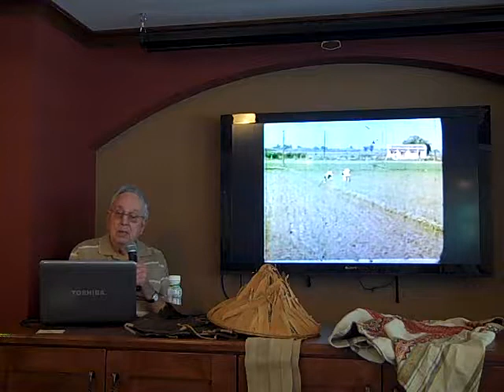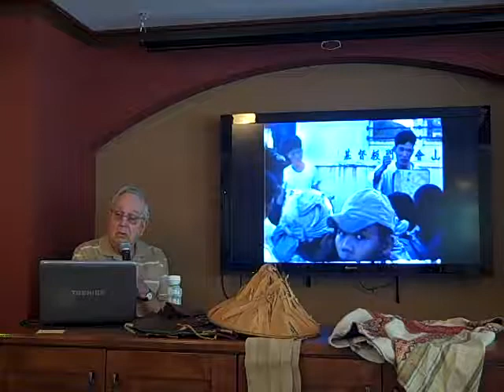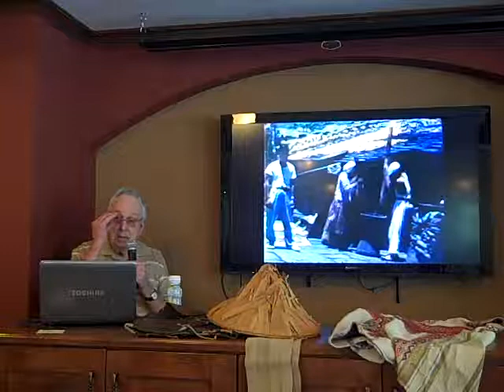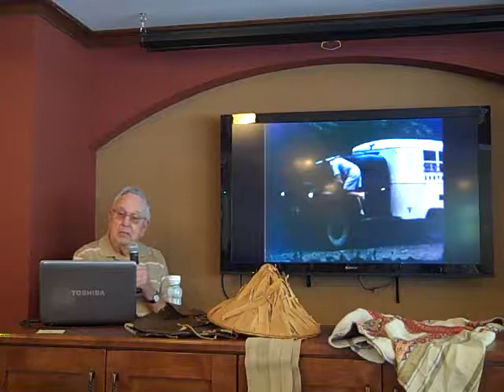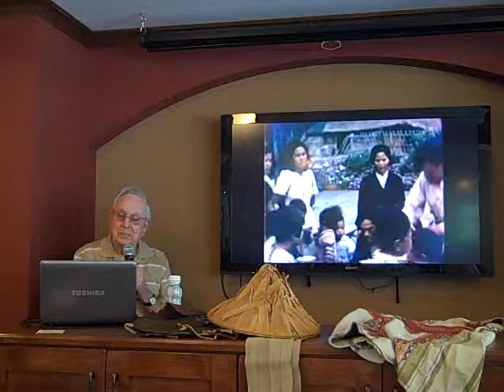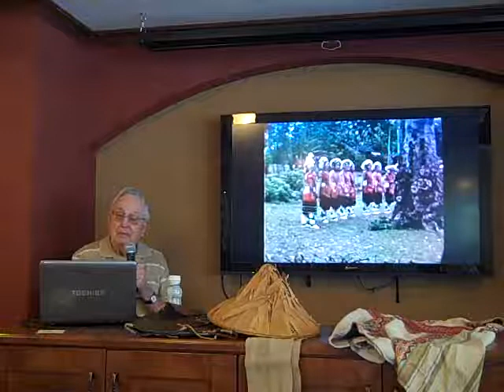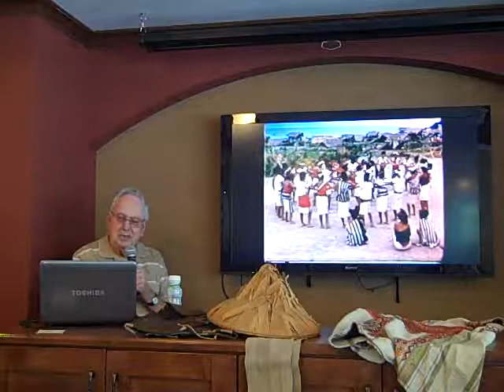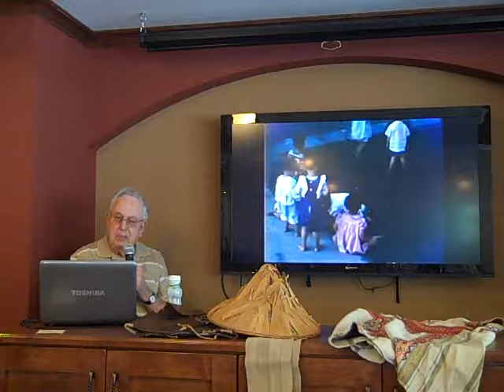Harold Becker Taiwan Talk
Harold Becker talks about his experiences working in Taiwan in the 1950s. (About 15 minutes in Harold moves off camera--that section is available